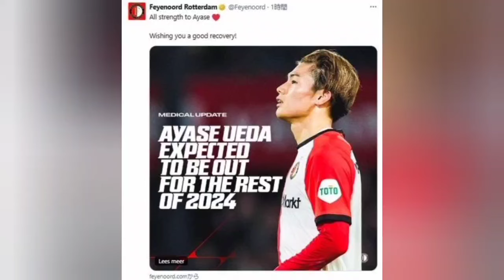負傷の上田綺世が年内欠場、フェイエノールトが発表…11月の代表も見送り